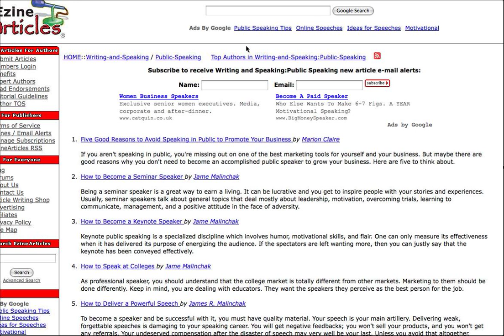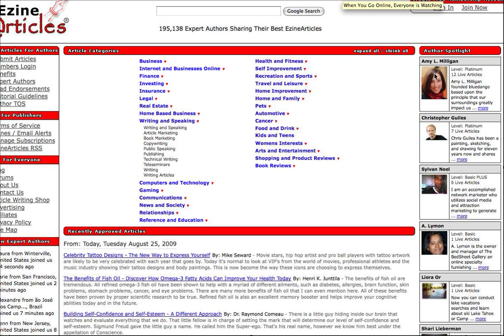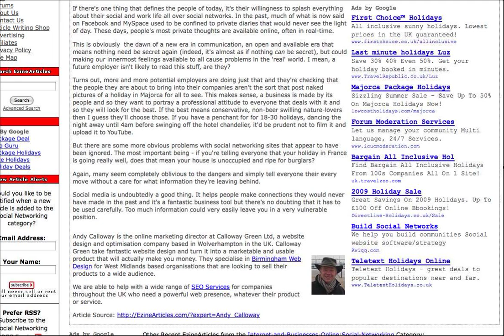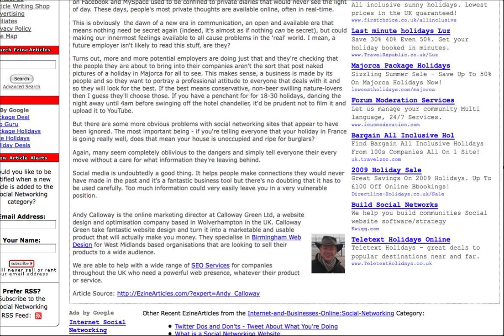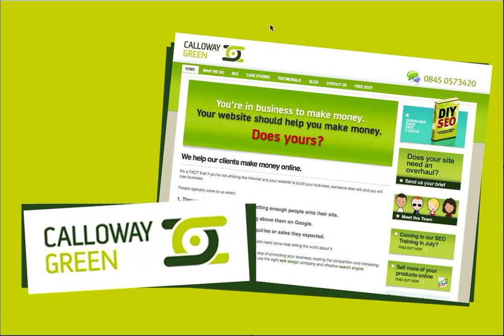Using Ezine Articles | SEO Training UK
Quick recap on why and how to use ezine articles to build up the level of traffic you get to your site. Plus some other SEO tactics.